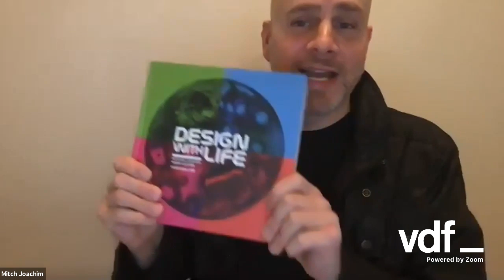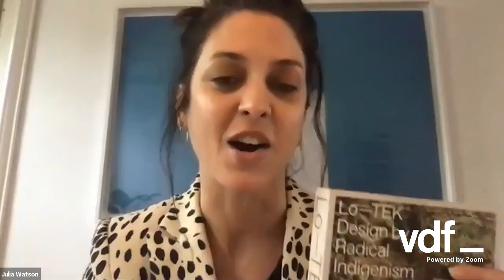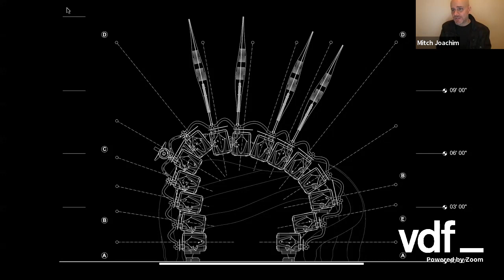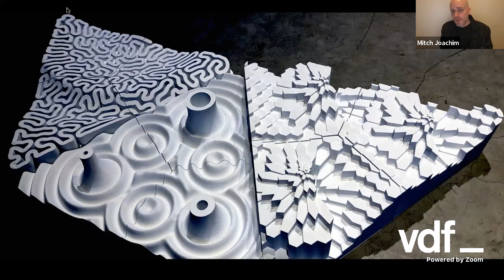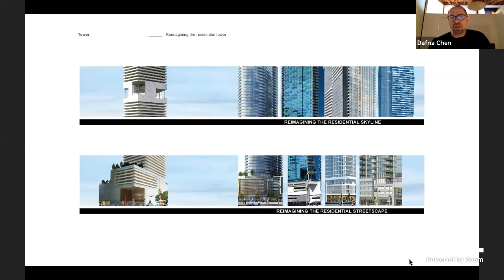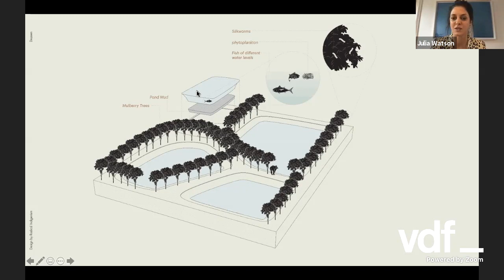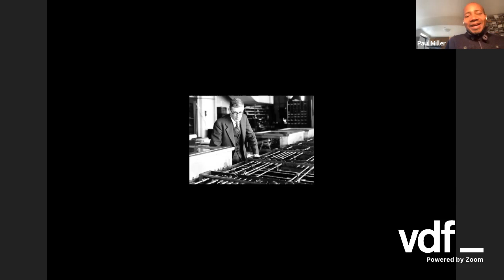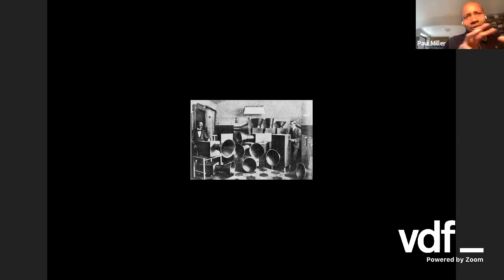Live panel: environmental design with Julia Watson, DJ Spooky and more | Terreform x VDF | Dezeen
VDF has teamed up with Terreform One to bring together authors Mitch Joachim, Julia Watson, Eran Chen and Paul Miller in a live discussion about sustainable design in a post-coronavirus world.

The four authors will discuss their work live on VDF today at 5:00pm UK time.

Mitch Joachim, co-founder of New York architecture research platform Terreform One, will discuss his new book Design With Life: Biotech Architecture and Resilient Cities.

Designer and environmentalist Julia Watson will talk about Lo-TEK, Design by Radical Indigenism. Eran Chen, founding principal of New York architect ODA, will speak about Unboxing New York.

Paul Miller, AKA DJ Spooky, will discuss Digital Fictions: The Future of Storytelling.

The discussion has been put together as a reflection of Earth Day yesterday. "It’s time to use the power of design to combat planetary extinction,” says Joachim, whose non-profit and research organization Terreform One looks at how design practices can cultivate biological processes and create resilient answers to tomorrow’s most pressing urban challenges.

"We are always looking for new narratives, where nature can provide solutions and connect us to our surroundings," said Eran Chen of ODA. "It's time to look at new typologies to reconnect society".

"We need to learn how to live symbiotically with nature and stop designing it into extinction," said Julia Watson, whose book explores how technologies developed by indigenous communities could offer solutions to climate change.

"What some see as advanced technology I often see as tone-deaf and two-dimensional. We can’t design around nature, we must learn to design with it."

"There are so many examples," Watson told Dezeen in a recent interview about her book Lo-TEK: Design by Radical Indigenism. "They have increased biodiversity; they're producing food; they're flood-mitigating; they're resilient in terms of foreshore conditions; they're cleaning water; they're carbon sequestering."